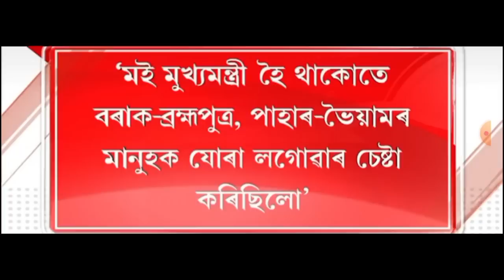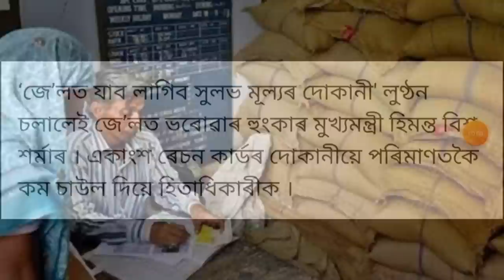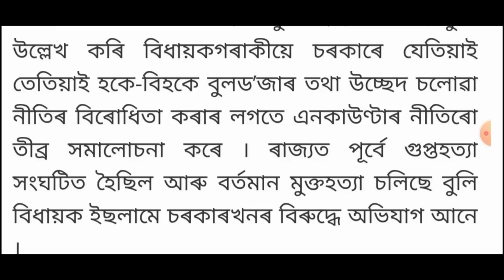আজি পুৱাৰ 9 টা গুৰুত্বপূৰ্ণ খবৰ || Today morning 9 important News in Assam